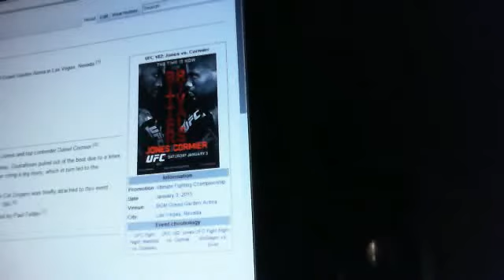Webcam video from January 2, 2015 01:48 AM